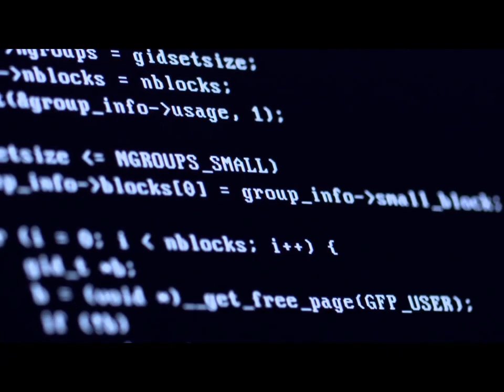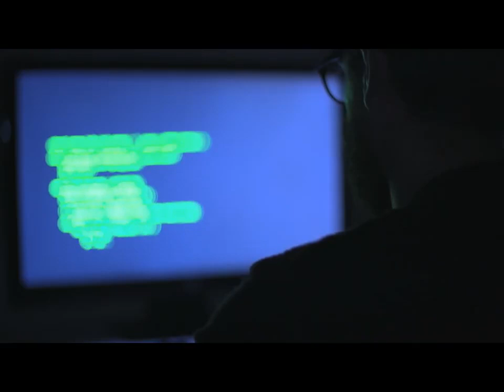Nicholas Brown - Rizba (Official Music Video)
➖Listen To "Rizba"!